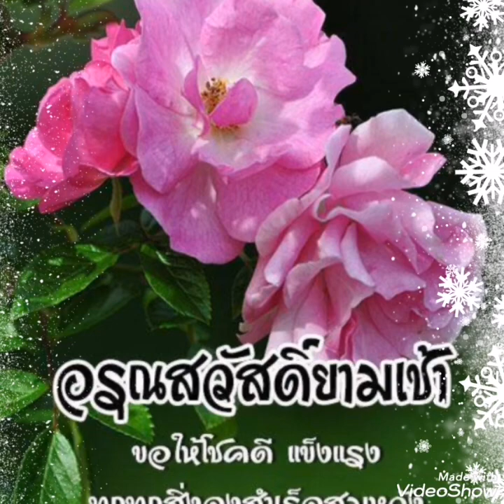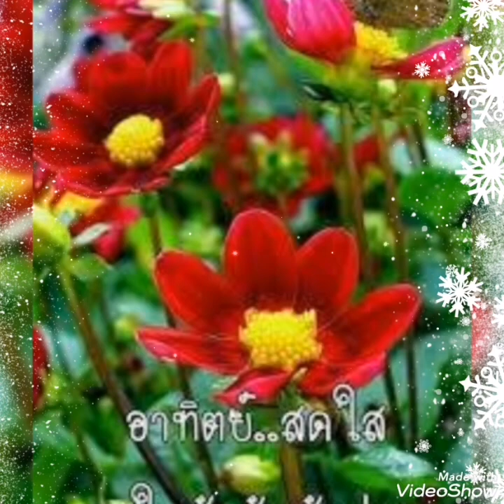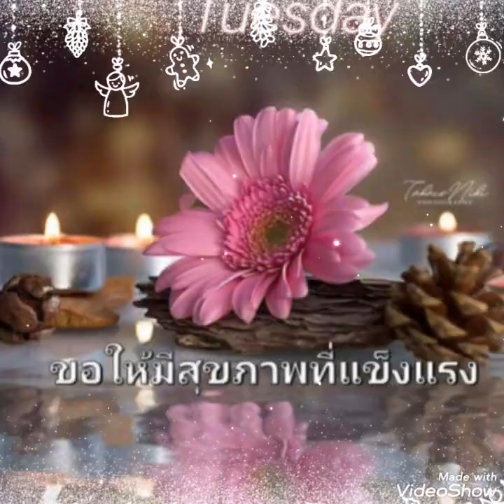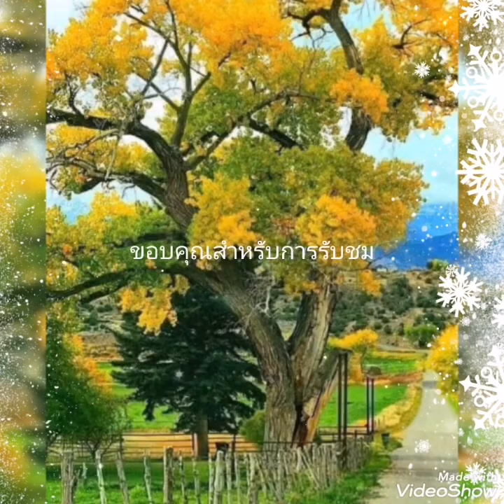ใช้เป็นเหตุผลได้ไหม#.. พั้น​ช์ วรกาญจน์